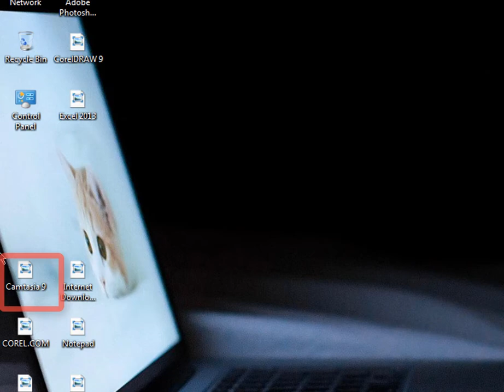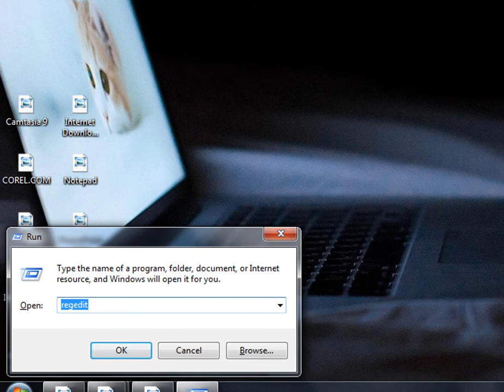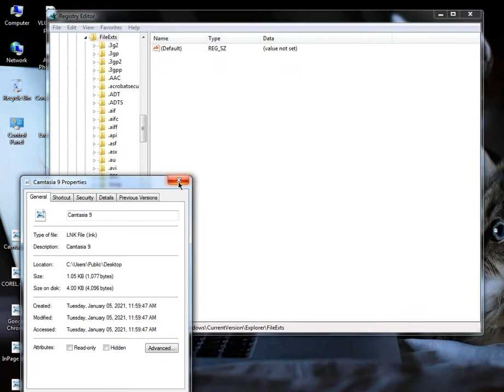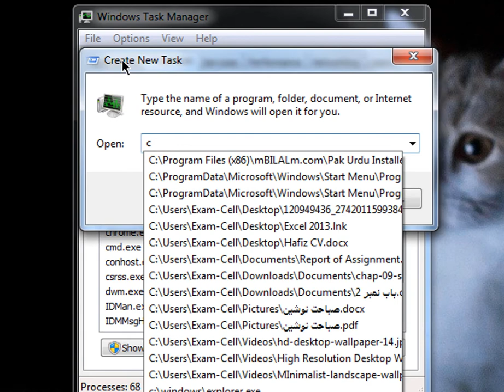How to restore desktop icon in default file format |windows 7,8,10| Default software Icon restore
in this video i will tell you all method of restoring desktop icon in default file format
islamabad Lets Do partner,restoredesktopicon,restoredefaultfileformat,desktop icons not showing windows 7,coming soon,honeysing,yoyohoneysingh new song,honey singh new song 2020,honey singh new song 2021,computer expert course,typing challenge,childrencomputer,computerforchidren,onlinecompuercourse,fileformat,Windows7,windows xp startup sound,windows error sound,windows down